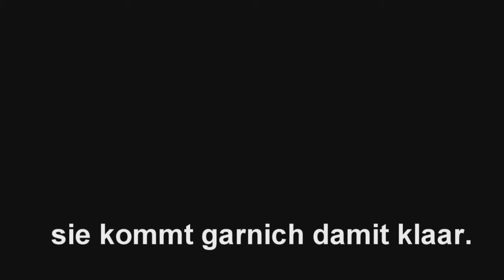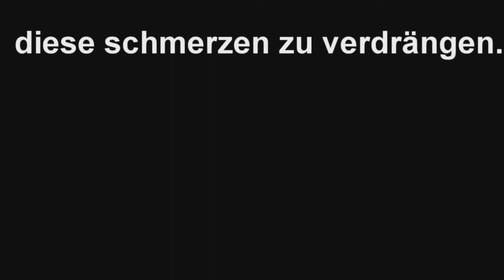Fiesta Online ~ Sad Love Story [ River Flowers In You ]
lesen.
ja mein drittes Reupload. [ oda wie das geschrieben wird x) ]
weil ich immer etwas fand was net passte und so [ -___- ]
naya bei Fragen Kommentieeren :3
Eure Yumii